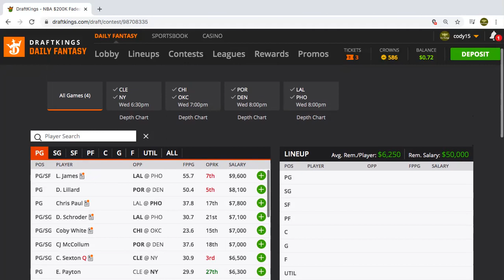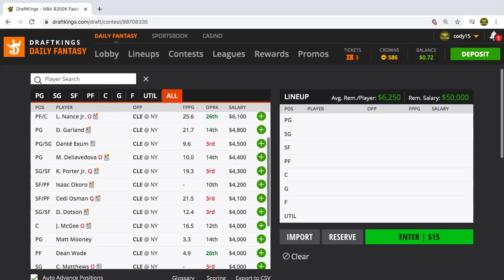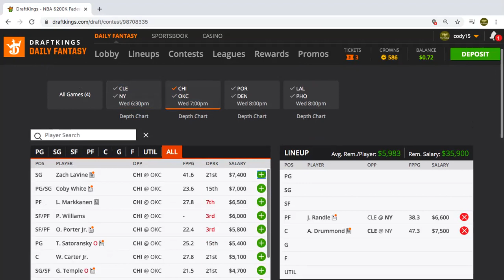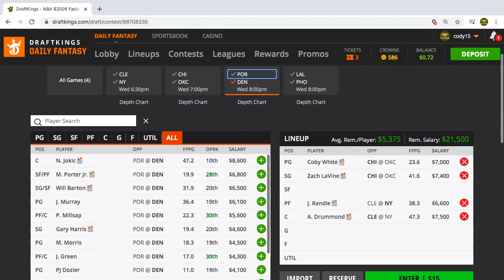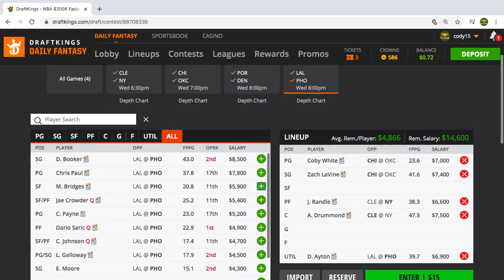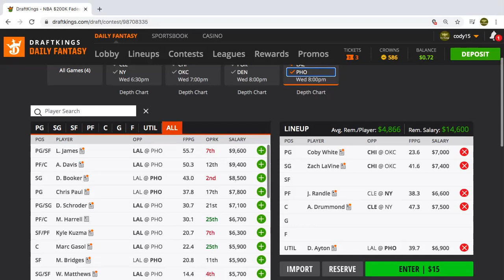NBA Preseason DK 12/16/2020 Slate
Breakdown of the NBA preseason slate featuring the core guys I am liking!